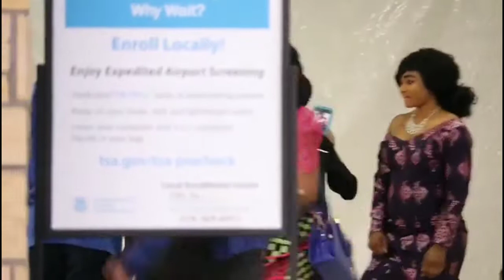Rehema Oremo arrived in iowa city airport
Directed by rehema byaombe